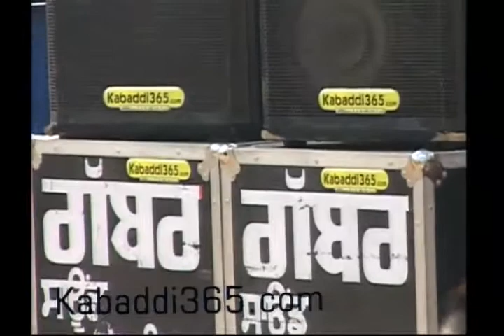Manuke Gill (Moga) Kabaddi Tournament 8 Feb 2014 Part 1 By Kabaddi365.com